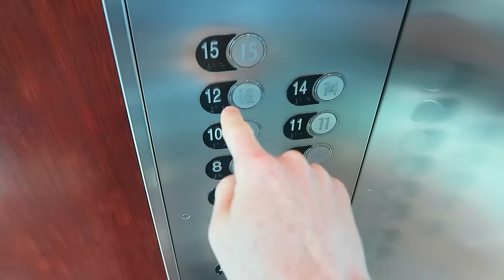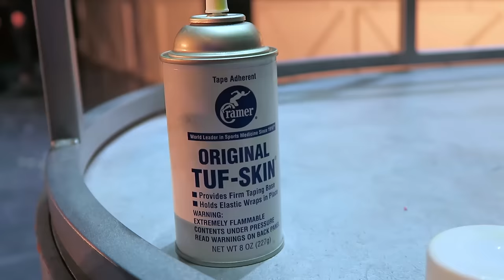Onboard a cruise ship for six months as a magician, I learned something new...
Magician and vlogger Ryan Joyce ends up backstage during a pole dancing rehearsal.  Can a magician ride the pole?

Yesterday I was heading backstage for a quick task, which turned into poll dancing lessons.  tada!  There are so many talented people on cruise ships-- this amazing lady taught me a few pole dancing moves-- lots of good laughs and fun!

Magician on a stripper pole.

Yo guys, thanks a bunch for watching these videos Don't forget if you are enjoying 'em please "Like," "Subscribe" and most importantly "Share" it around to show your support - it really helps outs a ton!

I'd love that!